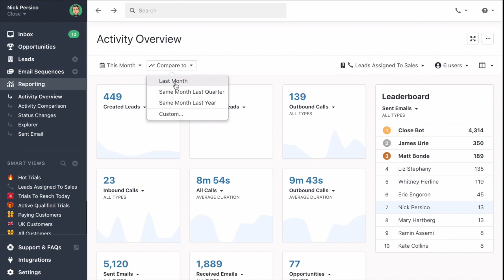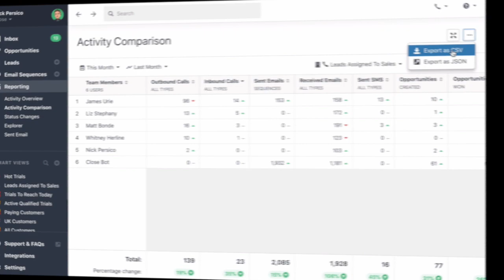Activity Reporting & Dashboards in Close CRM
ABOUT CLOSE
The sales CRM sales people love—no more manual data entry. Customer management with built-in calling and email synchronization. Make and receive calls while taking notes tied to each address book contact—all without leaving the application. On this channel we share startup sales advice and Close tutorials.